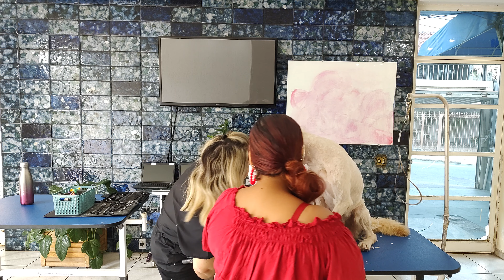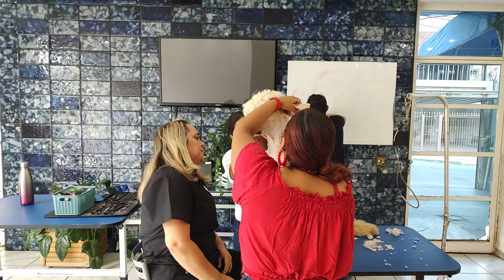Qual a melhor tosa para o poodle?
O poodle tem uma pelagem flafy. encaracolada que vai permanecer enrolada  por toda a vida.
Isto é em função do folículo que define a aparência, e o estilo do pelo.
Se o folículo é erétil o pelo vai ser reto ou liso.
Se o folículo é enrolado o pelo vai ser sempre  enrolado.
Os poodles precisam ter cuidados especiais com a pelagem   principalmente para este pelo não vem a ser embolar o que pode prejudicar a pele